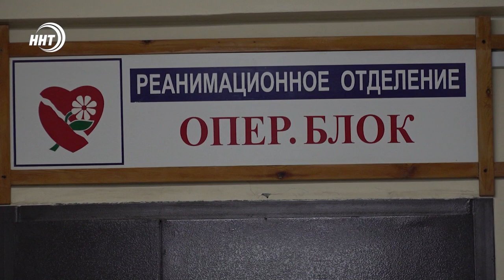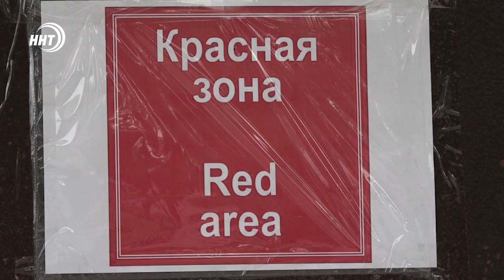«Я находилась в аду, думала не выживу»: пациент красной зоны рассказала о том, что пережила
Заметный рост заболеваемости коронавирусом фиксируется в Дагестане. За последние сутки положительные результаты тестов подтверждены у 200 человек. На данный момент 65 медицинских организаций оказывает помощь заболевшим.  В том числе под ковидный госпиталь вновь перепрофилировали Республиканский урологический центр.

Гусейнова Разият поступила в больницу с 30 процентным поражением легких. Признается, что врачи буквально вытащили ее с того света. Сейчас она получает более 30 литров кислорода в минуту и чувствует себя гораздо лучше.

Республиканские больницы работают на пределе. Урологический центр принимает больных коронавирусом с 11 июля. И уже с первого дня перепрофилирования все 86 больничных коек были заполнены. В реанимацию же поступают самые тяжелые пациенты.

По словам врачей, больных меньше не становится. Статистика такая, что ежедневно сюда поступают около 5 человек. Однако главная опасность третьей волны коронавируса в том, что состояние пациента ухудшается стремительнее, констатируют врачи.

Врачи — это герои нашего времени. В красной зоне находятся те, кто, не жалея себя, пытается помочь заболевшим. По 8 часов в полной экипировке. Пациенты признаются, самое ценное, что они получают — это забота и внимание медиков.